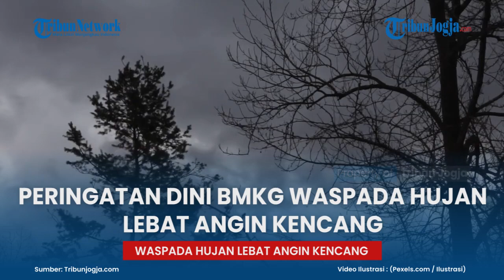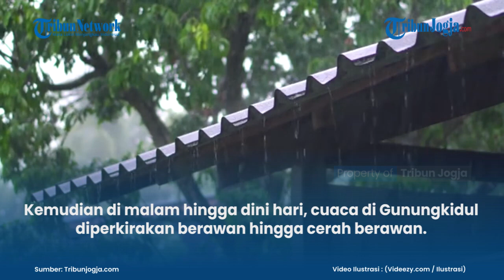PERINGATAN DINI BMKG WASPADA HUJAN LEBAT ANGIN KENCANG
Badan Meteorologi, Klimatologi dan Geofisika (BMKG) memprediksi wilayah Sleman bagian utara akan diguyur hujan pada Jumat (5/3/2021).

Dilansir dari situs resmi BMKG, Kabupaten Bantul diprediksi bakal diselimuti cuaca berawan sepanjang hari dengan suhu berkisar 23-32 °C dan kelembapan udara 60-95%.

Untuk Kabupaten Sleman hujan dengan intensitas sedang diperkirakan terjadi pada siang hari.

Artikel ini telah tayang di Tribunjogja.com dengan judul Info Prakiraan Cuaca BMKG, Waspadai Hujan Lebat dan Angin Kencang di Sleman Bagian Utara,
Penulis: Yuwantoro Winduajie
Editor: Hari Susmayanti

(ros)